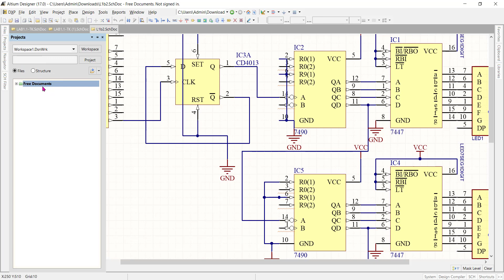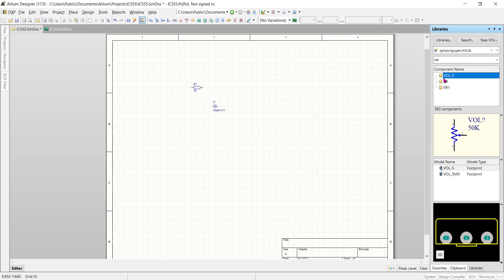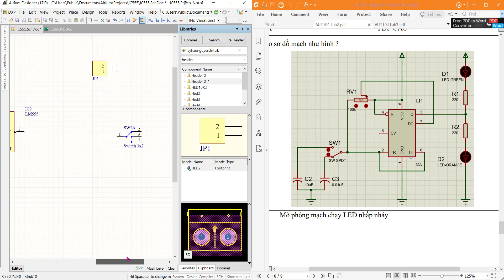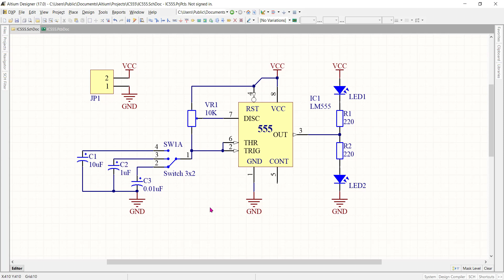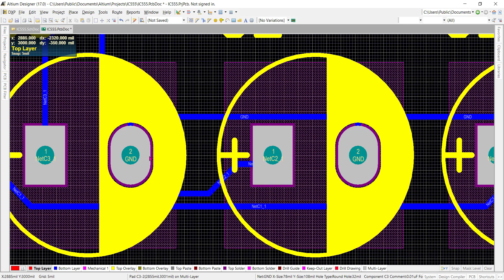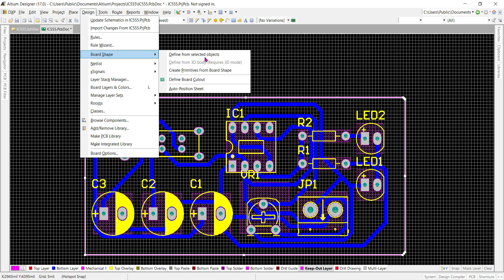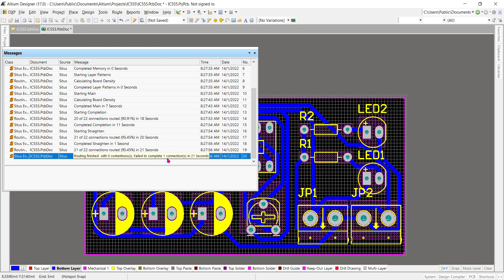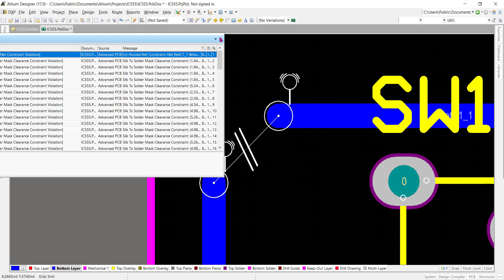AUT104 Mạch tạo dao động dùng IC555 - Vẽ PCB bằng Altium